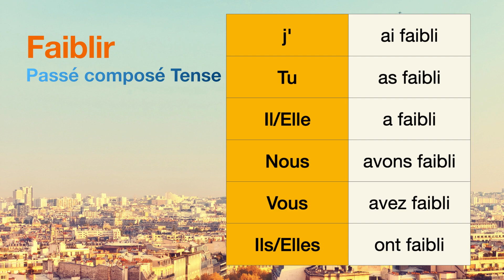How to conjugate Faiblir (to weaken) in Passé composé tense.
The conjugations for Faiblir (to weaken) in Passé composé are
j'ai faibli
Tu as faibli
Il a faibli
Nous avons faibli
Vous avez faibli
Ils ont faibli